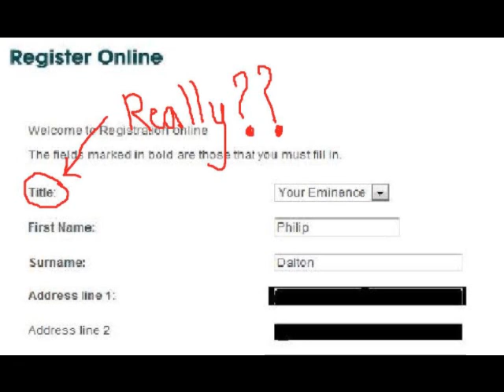Your Eminence The Red Ranger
i still dont know why i even needed a title in the first place! but how fancy is my ending!